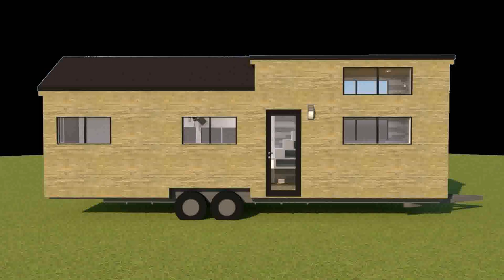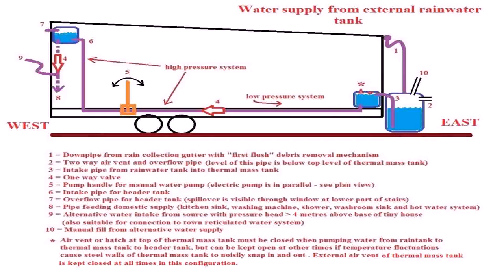Tiny House Builders Massachusetts - Gif Maker DaddyGif.com (see description)